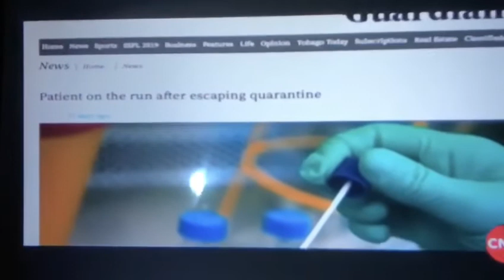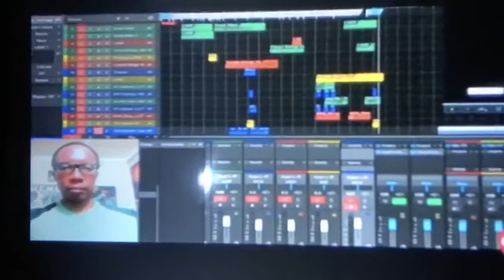CNC3 19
News feature on CNC3 news that was aired on 16 April 2020.
Produced by Michael Ramsingh the story features Steven M. Taylor, Rheem C. Taylor and Navid Lancaster. Steven talks about filmmaking during quarantine, its limitations, working with his wife and a Film Composer/Sound Designer and shared some advice to young filmmakers.